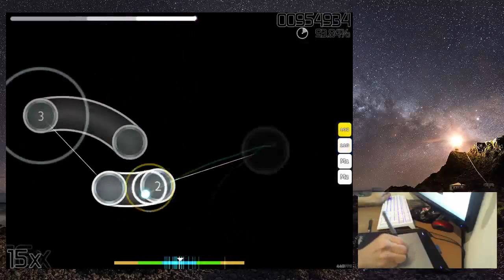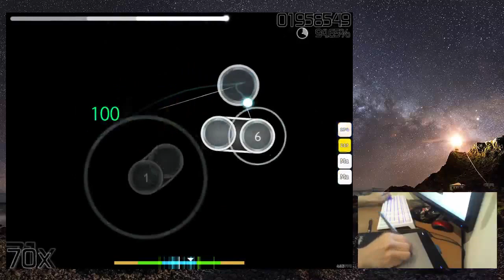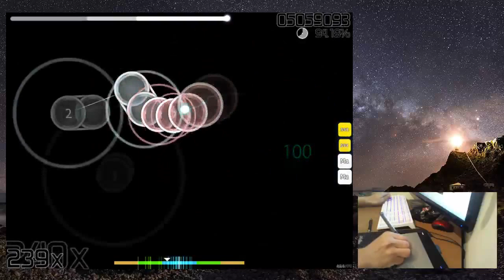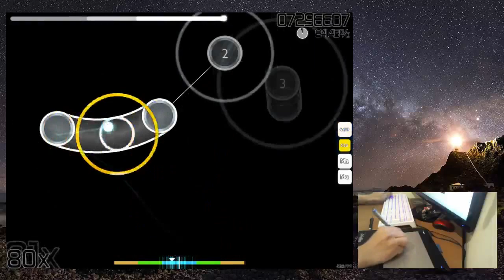Liveplay - EGOIST - The Everlasting Guilty Crown +DT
EGOIST - The Everlasting Guilty Crown